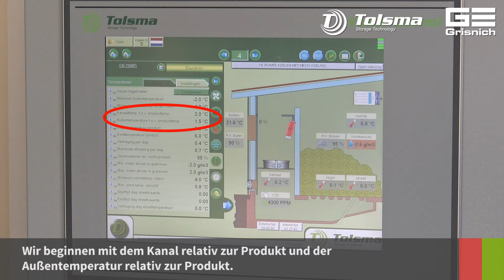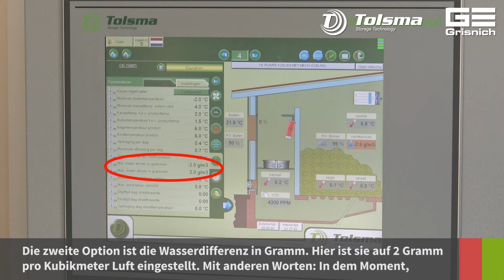Lagerungstipp | Technische Optionen zur Begrenzung des Gewichtsverlusts